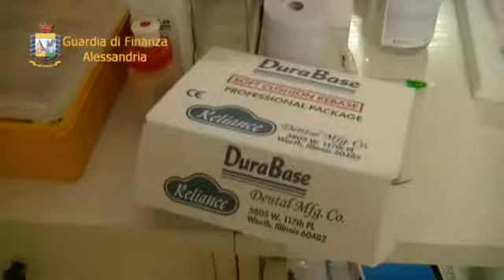Falso dentista Alessandria 20130216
Video di un falso dentista scoperto dalla Guardia di finanza. Ricevuto dal giornale Cinquew.it dalla Guardia di finanza di Alessandria il 16 febbraio 2013. Guarda altri filmati di cronaca di Cinquew.it